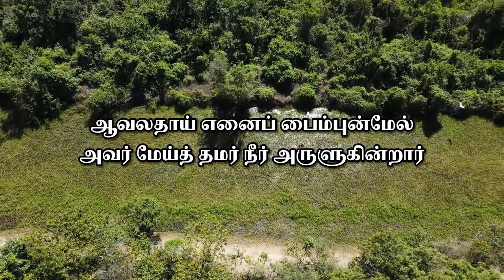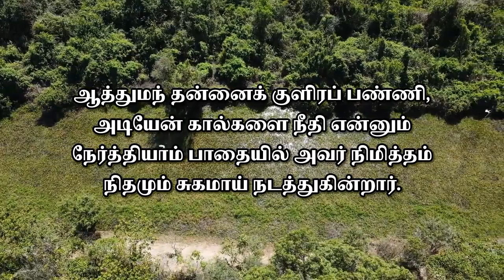326 - தேவ பிதா எந்தன் / Instrumental lyric video / Livingstone productions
Video Editing - Sharon

Song Tamil Lyric

தேவ பிதா எந்தன் மேய்ப்பன் அல்லோ! சிறுமை தாழ்ச்சி அடைகிலனே

ஆவலதாய் எனைப் பைம்புன்மேல் அவர் மேய்த் தமர் நீர் அருளுகின்றார்.

ஆத்துமந் தன்னைக் குளிரப் பண்ணி. அடியேன் கால்களை நீதி என்னும் நேர்த்தியாம் பாதையில் அவர் நிமித்தம் நிதமும் சுகமாய் நடத்துகின்றார்

சா நிழல் பள்ளத் திறங்கிடினும். சற்றும் தீங்கு கண்டஞ்சேனே; வானபரன் என்னோடிருப்பார். வளை தடியும் கோலுமே தேற்றும்.பகைவர்க் கெதிரே ஒரு

பந்தி பாங்காய் எனக்கென் றேற்படுத்தி, சுக தைலம் கொண்டென் தலையை சுகமாய் அபிஷேகம் செய்குவார்

ஆயுள் முழுவதும் என் பாத்ரம் அருளும் நலமுமாய் நிரம்பும், நேயன் வீட்டினில் சிறப்போடே நெடுநாள் குடியாய் நிலைத்திருப்பேன்.